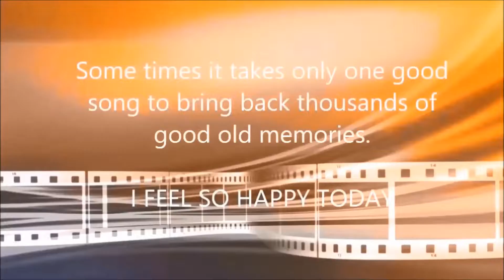Daily Bollywood Quiz Friday 24 May 2019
Life & Times Of Indian Violinist Shri.D.H.Joglekar My father and my Gurudev.